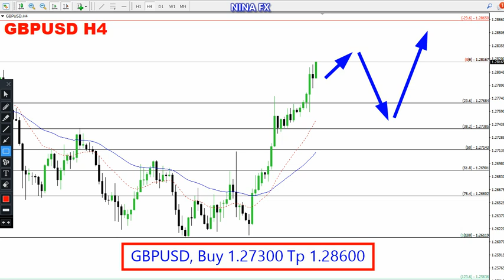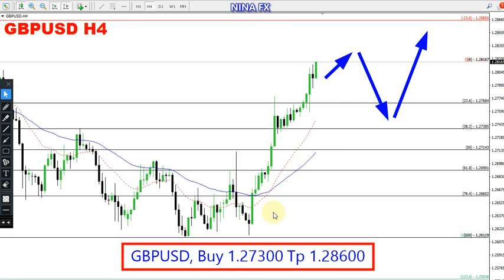GBP USD Weekly Analysis for July 8-12, 2024 by Nina Fx